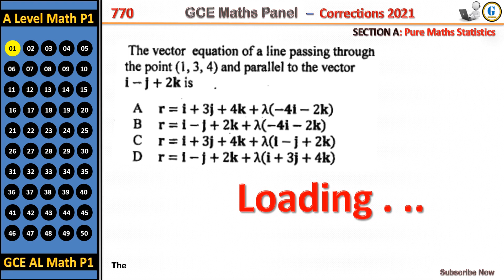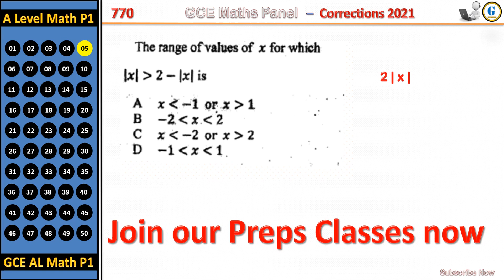GCE A Level Math Correction - June 2021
Technical Mathematics Lessons
Additional Maths
Further Maths